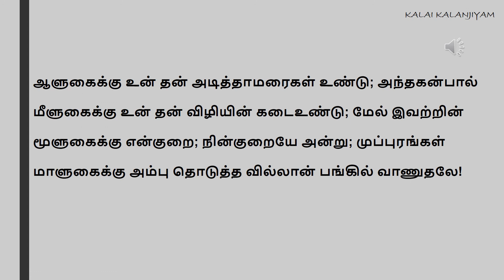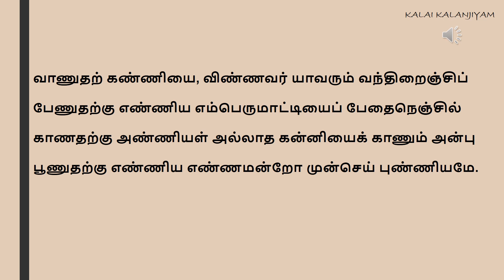ABIRAMI ANDHADHI - PART 14 - PADAL - 38, 39, 40